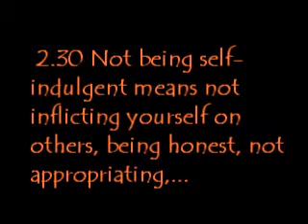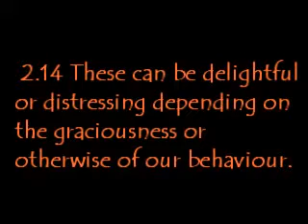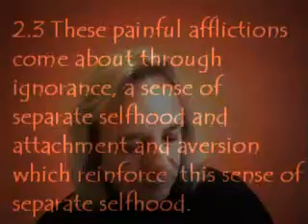Patanjali Yoga Sutras 042 Avoiding self-indulgence.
Book 2 Sutras 30, 31